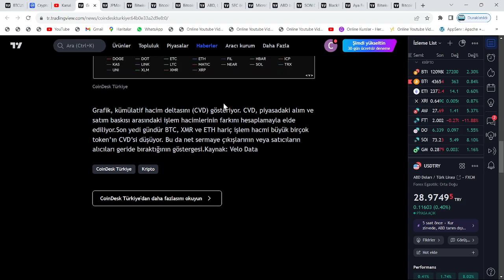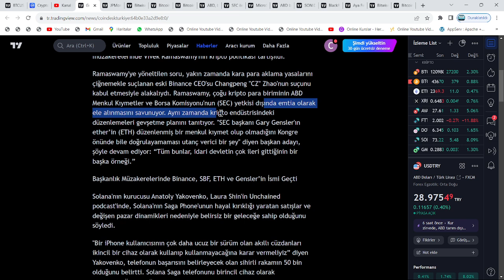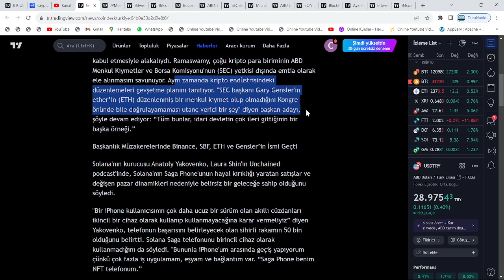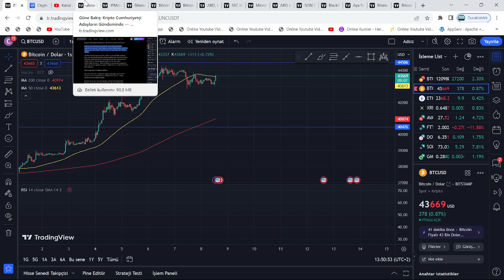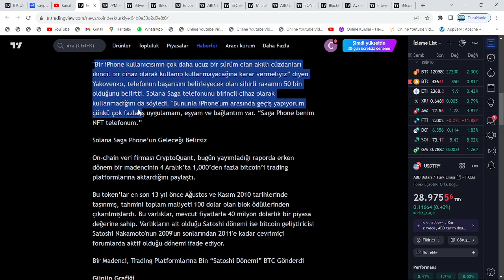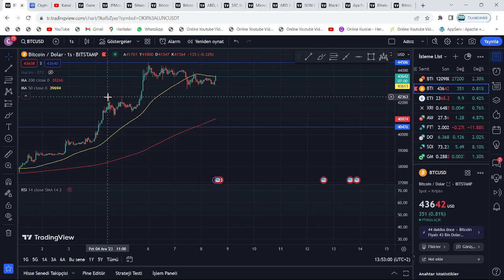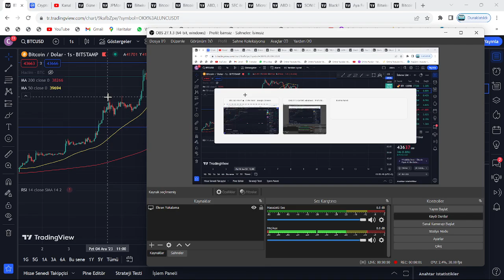11 DK KALDI!🚀DO KWON:"LUNC'U 1$, LUNA'YI 100$ YAPACAĞIM!"🔥ABD HÜKÜMETİ, RALLİ GETİRECEK: BTC VE SOL🚀